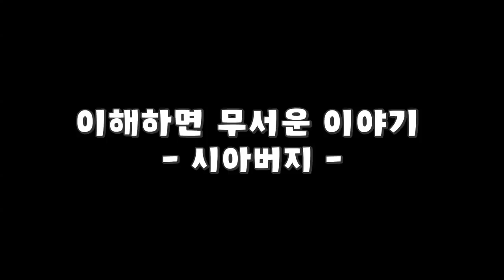『마인크래프트』1억의 방..이해 하면 무서운 이야기 15탄 (잉여맨 상황극)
1억을 받을수있는 방이 있다고..?